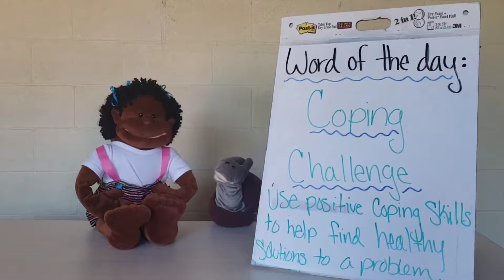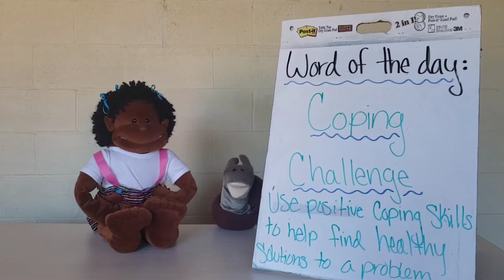Molly and Sammy's Word of the Day: Coping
Our character-education series is back once again!  Today, Molly and Sammy find ways to develop good Coping Skills.